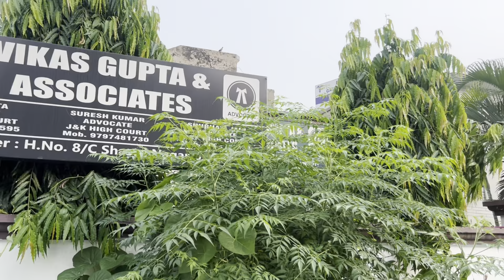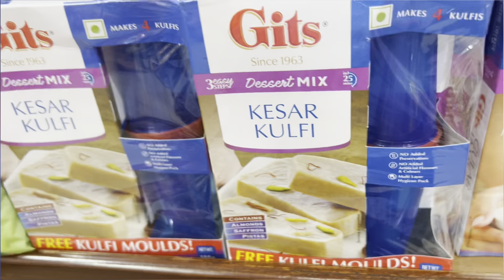Aisa Kya Kar Diya Meine?💔😔|Kour NavArsh Vlogs|NA-482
Happy New Year 2023🎉😊.We have started this channel of Vlogging through which we aspire to add little smile to your face. Hope you like it, Enjoy!